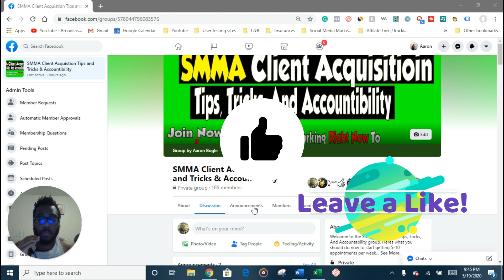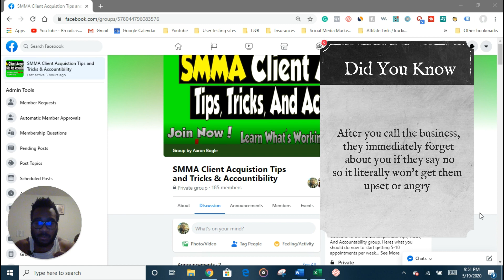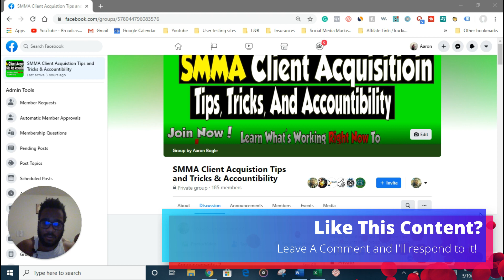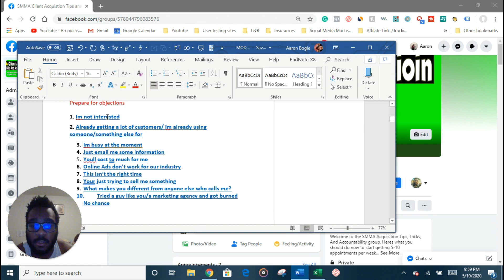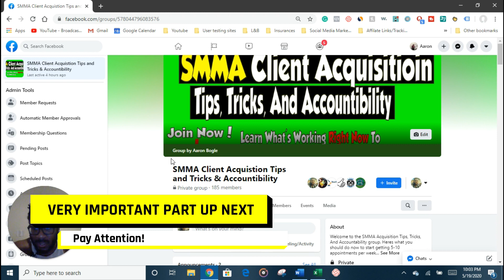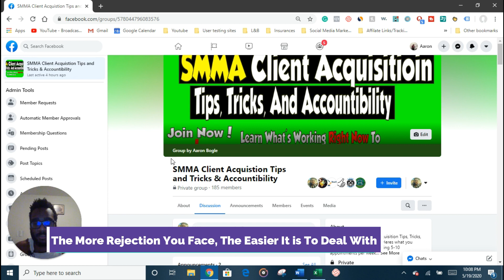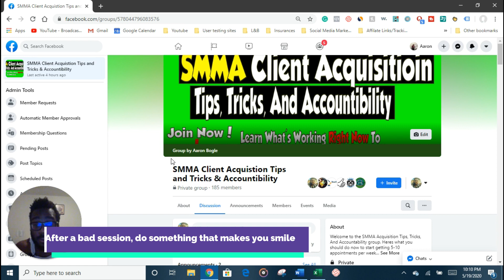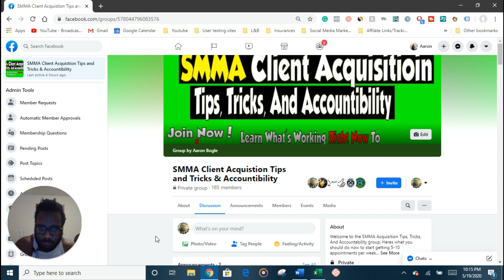How To GET OVER Your FEAR of COLD CALLING in 20 Minutes (How I Did ItO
In this video I explain how to get over your fear of cold calling. This is going to be a personal story and I also explain how to reframe rejection as well.

So no matter what you sell, cold calling is one of the greatest ways to get new for smma, real estate, or any other sales. People have started and closed MILLION dollar deals from cold calling.

The BIGGEST hurdle people have is the fear of cold calling. I used to have this fear as well and it stopped me for a long time from cold calling and its the reason why I wasn't able to get $1000+ clients for my smma.

In theis video on how to get over your fear of cold calling, I talk about different ways to think about and approach rejection that should help moticate you to actually dial the phone and start getting the money you deserve.

🔥Want To Stay Up To Date with the Freshest Tips About Growing 6-Figure Agency and Facebook Ads?

🙋‍♂️Want 1-on-1 help to get clients for you smma? During the 1-on-1, I answer all your questions and give you a personalized step by step plan that serves as a HUGE shortcut to get $1000+ smma clients! All of less the price of a large pizza pie

💵Make $500+/month using a Free online video editor and make profit-generating videos in Less than 10 minutes.
           👉For access to more stunning templates, more copyright-free material, and the ability to make more videos (which will make you more money) Get InVideo Premium and use code AARON25 to save 25%!

✅Want ACTIONABLE and EFFECTIVE Tips when is comes to getting SMMA clients and a way to stay accountable?

🎯Need Leads for your outreach plan? Get UNLIMITED leads in ANY niche for only using this FREE chrome extension

😱Don't miss out on my most recent upload (or else you'll miss out on more money-making tips